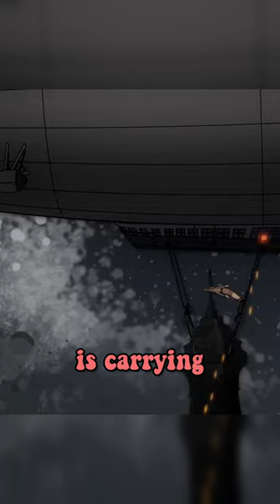The Looney Tunes show is POLITICAL...